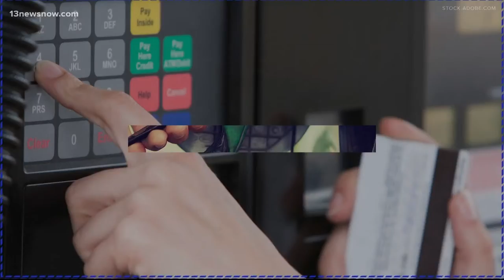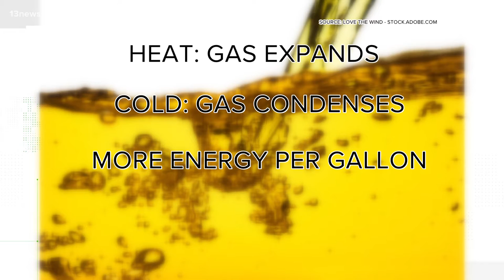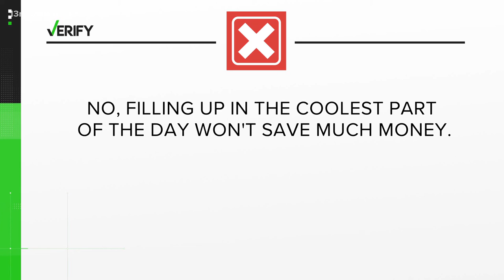VERIFY: Does filling up on gas in the coolest part of the day save you money?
Consumer Reports concluded a 15-degree difference in air temperature between fill-ups caused only a one percent difference in gas volume.